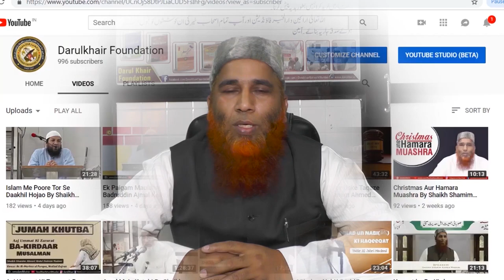Hatheli Dikha Kar Taqdeer Malum Krna By Shaikh Shamim Ahmed Abdul Haleem Madani